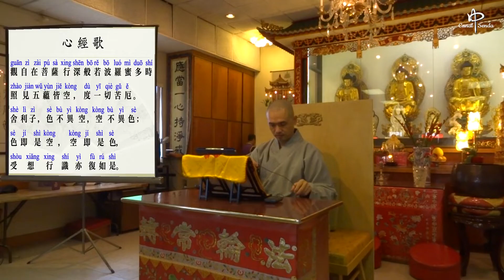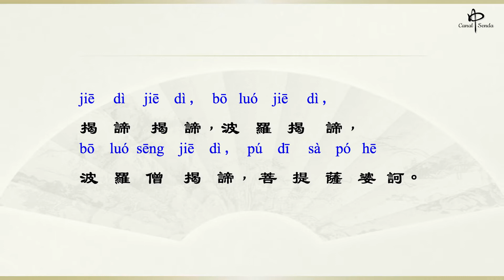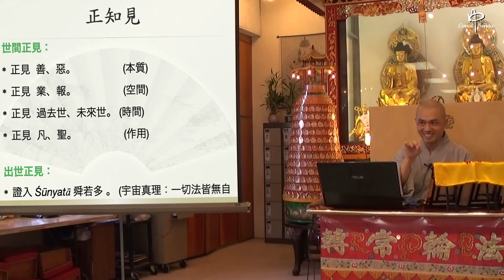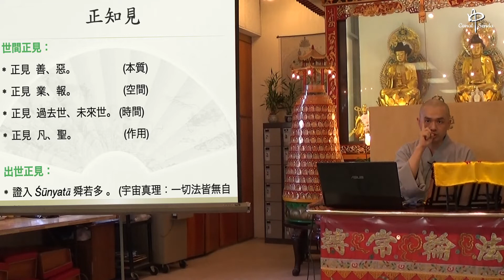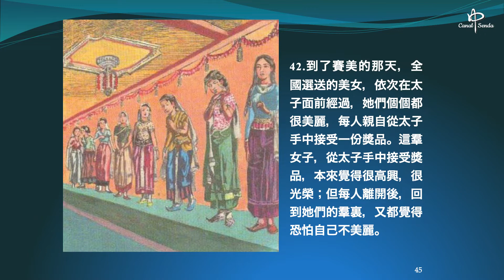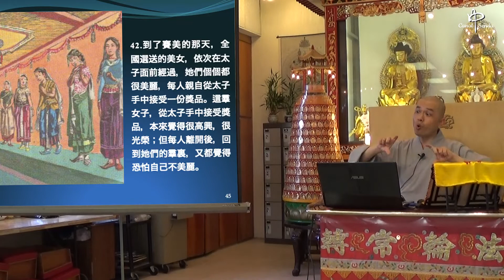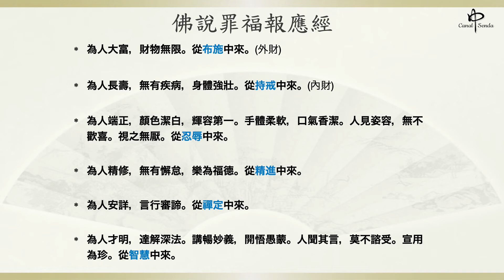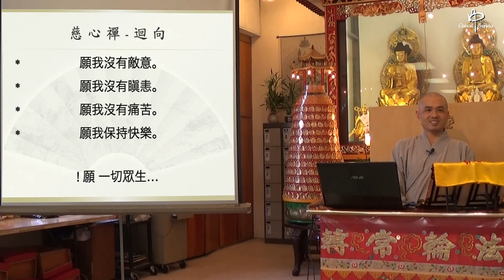佛陀的事蹟 第八堂 - Biografia do Buddha Śākyamuni - parte 8 (legendas em português)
2014年 智翰法師講於溫哥華世界佛教會
智翰法師以生動活潑的故事為我們講述了釋迦摩尼佛的非凡歷史，並以精美的插圖，詳細分析了釋迦太子求道的過程，並如何救度一切眾生。
Palestra oferecida por Ven. Shifu Zhihan - Universal Buddhist Temple, Canadá 2014.
Venerável Shifu Zhihan nos apresenta a extraordinária história do Buddha, acompanhada de maravilhosas ilustrações, detalhando e analisando as diversas etapas da busca pela sua liberação e a de todos os seres sencientes. [com legendas em português].
Canal Senda - Templo Tzong Kwan